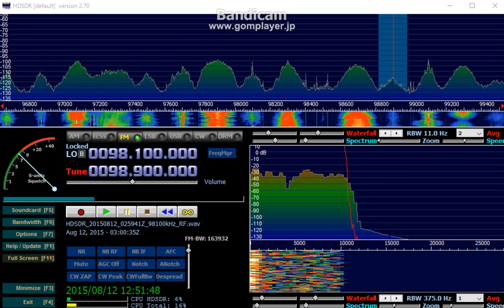98.9 MHz 人人広播電台 好事聯播網 / Aug.12,2015 0300 UTC